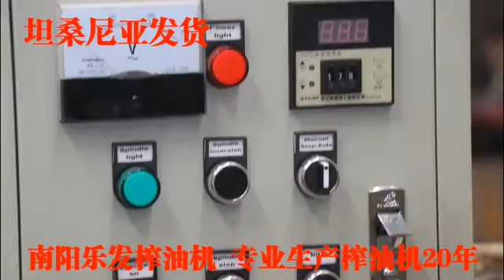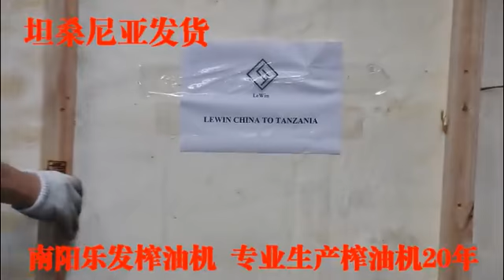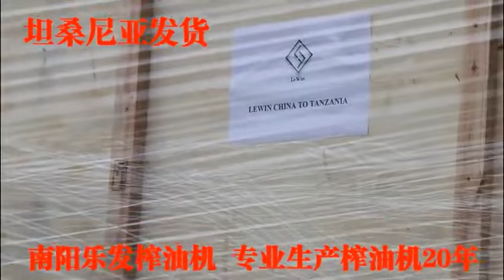Oil pressing machine packaging and transporting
Henan Lewin Industrial Development Co.,Ltd.

We are serving as experienced manufacturer with both transportation and packaging facilities.
So our customer remains tension free.
Stronger wooden package with enough place inside it to keep the machine safe and secure.
And for the transportation we can give the best as possible so remain tension free after purchasing.

For more information please knock me on WhatsApp/Wechat:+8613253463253.
or you can comments below .